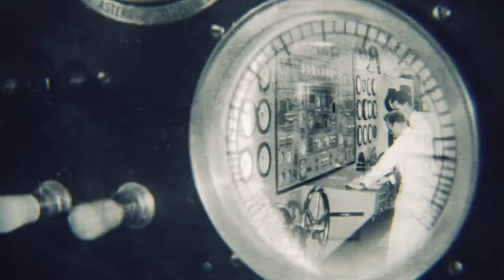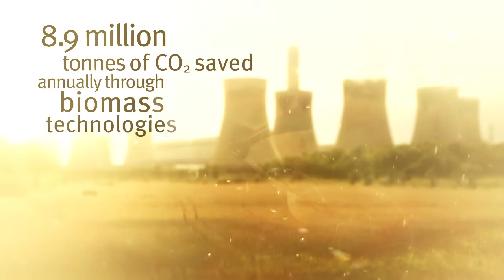All about Doosan Babcock